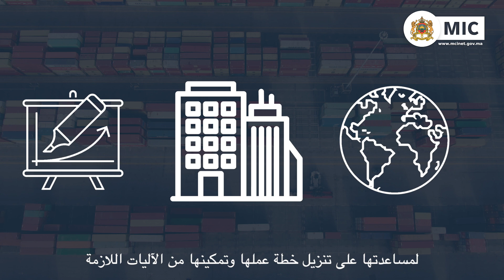النسخة الثانية من برنامج "المصدرون المبتدئون"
استقبال الترشيحات للنسخة الثانية من برنامج "المصدرون المبتدئون" مستمر إلى غاية  🟠الثلاثاء 31 أكتوبر 2023🟠، سواء كنتم مقاولات أو تعاونيات تشتغلون في مجال الصناعة أو الخدمات، هذه فرصتكم لتقوية قدراتكم التصديرية.
هذا البرنامج الذي أطلقته وزارة الصناعة والتجارة بشراكة مع وزارة الاقتصاد والمالية، الاتحاد العام لمقاولات المغرب، الجمعية المغربية للمصدرين والوكالة المغربية لتنمية الاستثمارات والصادرات، يأتي لدعم ومواكبة المقاولات والتعاونيات من أجل تعزيز مقوماتها التصديرية والتموقع على مستوى الأسواق الدولية، خاصة الأسواق الواعدة ذات الإمكانات العالية.